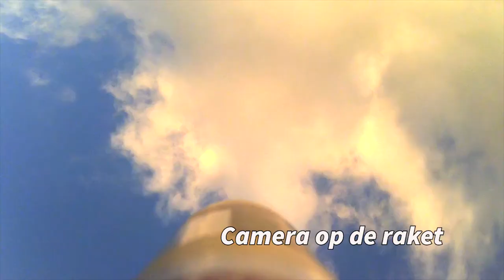DRRA 20-10-2018 v2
Korte impressie van de laatste lanceerdag van 2018 van de DRRA in Almere Hout